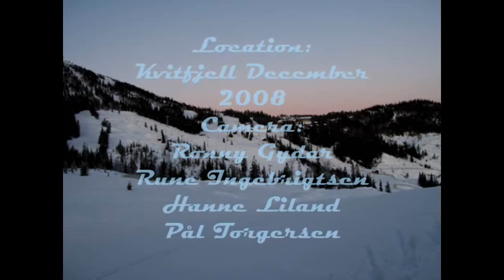Dogs From Kvitfjell HD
Sled Dogs video from Norway.